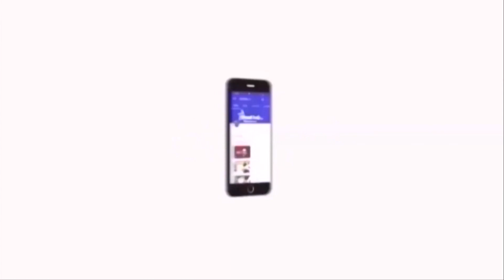தமிழீழ விடுதலைக்காக வீர மரணமடைந்த போராளிகளுக்கு வன்னியரசு வீரவணக்கம் | VCK | VELICHAM TV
தமிழ்  விடுதலைக்காக வீர மரணமடைந்த  போராளிகளுக்கு வன்னியரசு வீரவணக்கம்   | VCK  | VELICHAM TV